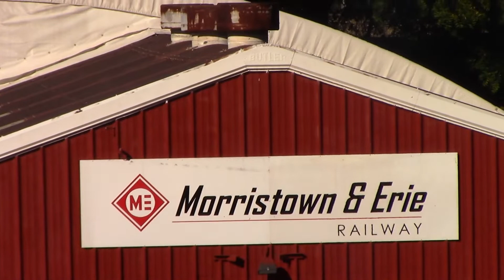Chasing Morristown & Erie's MO-1 with Leased NJT EMD GP40PH-2 4112 - 9/28/22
Expanded video coverage of last Wednesday's M&E's annual MO-1. First at Morristown coupling to the "Dover Harbor" private car & speeding out of Convent at 55+ MPH.